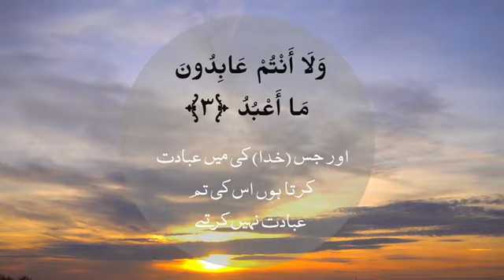Surah_Al_Kafiroon | Recited By Mishary Bin Rashid Alafasy